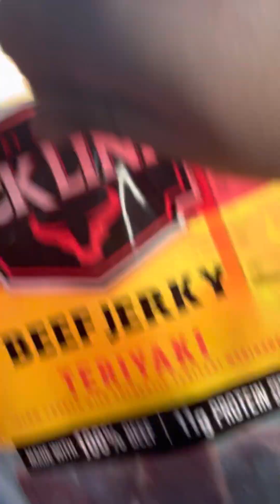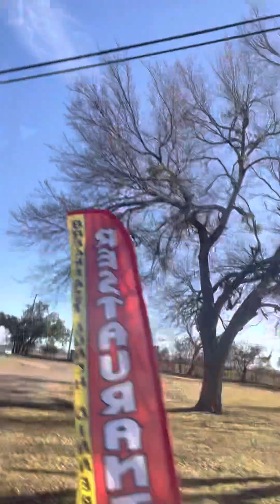See y’all tomorrow morning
Arms family homestead. Check it out guys they have got a great channel.

Turn on your notifications for my videos it will be worth it.